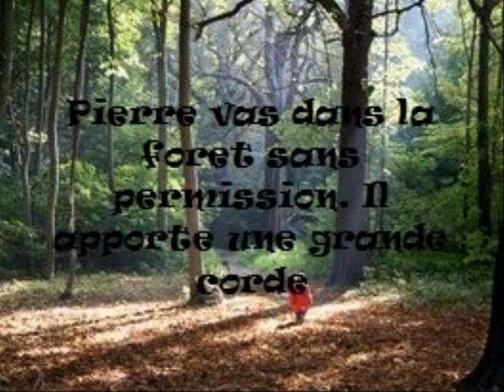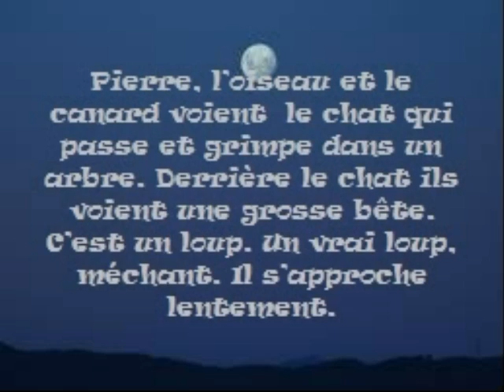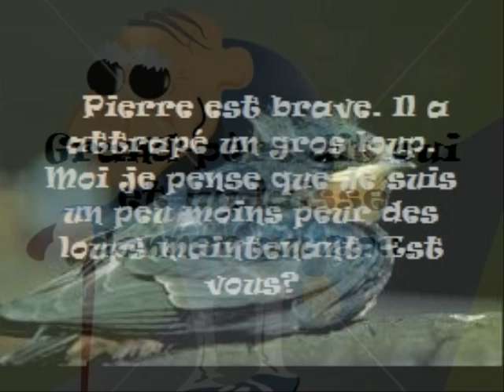Pierre et le Loup